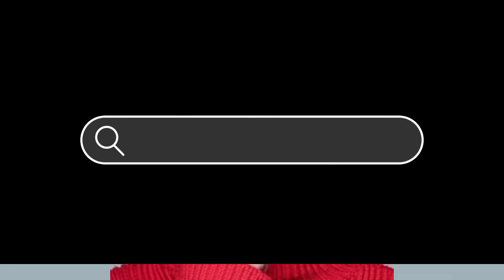Wang Lu Qing and Chen Yi long (The West Wind Is Strong) Real Life Partner 2023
Chen Yi Long And Wang Lu Qing

chen yilong
chen yi long
wang lu qing
the west wind is strong
the west wind is strong chinese drama
the west wind is strong drama
the west wind is strong ep 1
the west wind is strong ep 1 eng sub
west wind is strong
chen yilong drama list
chen yilong and wang lu qing
wang lu qing dramas
chinese drama